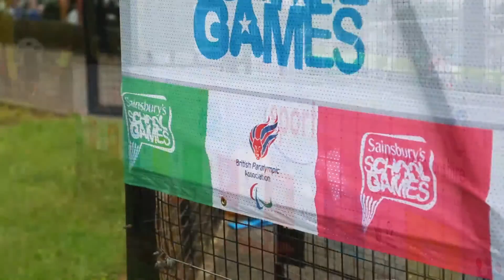Northamptonshire Sport HD